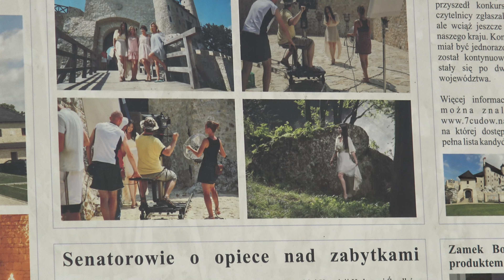Szlak między zamkami Mirów i Bobolice w 4K, Polska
Na Jurze Krakowsko-Częstochowskiej znajduje się wiele średniowiecznych warowni tworzących szlak "Orich Gniazd". Wszystkie te zamki stanowią dużą atrakcję turystyczną i dlatego są konserwowane i zabezpieczane, często podejmuje się prace rekonstrukcyjne a nawet są odbudowywane. Wśród tej plejady "Orlich Gniazd" zamki Mirów i Bobolice zajmuję szczególną pozycje, są one bowiem położone blisko siebie, mają doskonałe zaplecze turystyczne (drogi dojazdowe, duże parkinki, zaplecze gastronomiczno-hotelowe) i łączy je atrakcyjny szlak pieszy poprowadzony między wapiennymi ostańcami. Zamek Bobolice jako całkowicie odbudowany od początku był popularnym celem wycieczek. Aktualnie w związku z serialem "Korona Królów" emitowanym w TVP, zyskuje jeszcze bardziej na popularności, gdyż pełni on funkcję filmowego Wawelu. Wnętrza zamku Bobolice są udostępnione do zwiedzania i swego czasu już je pokazałem na filmie